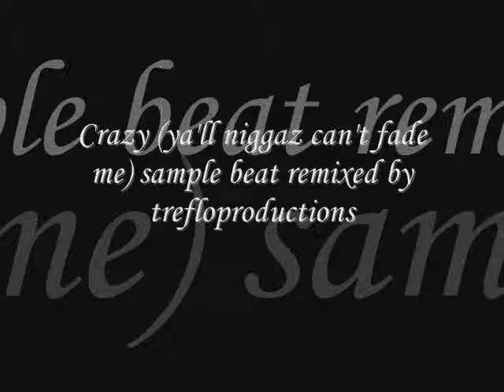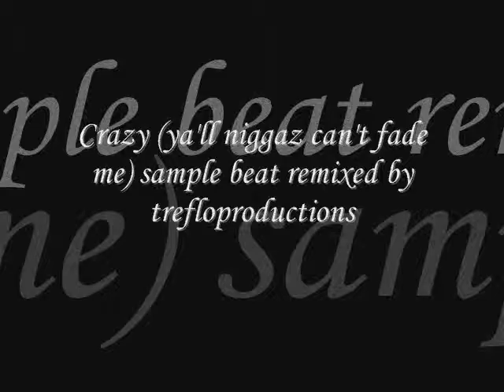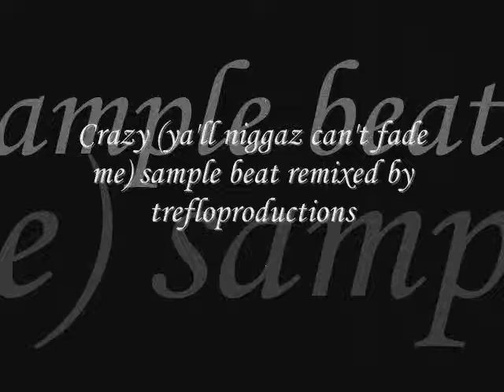Crazy (ya'll niggaz can't fade me) sample beat remix